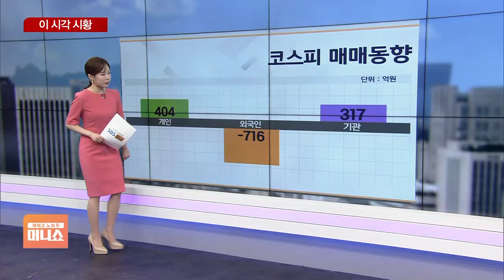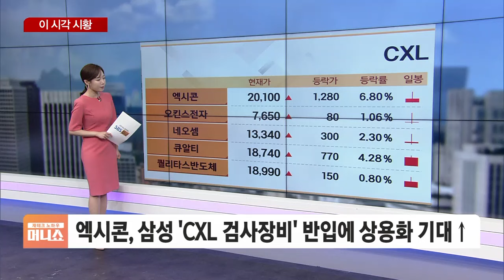[이 시각 시황] '대왕고래' 동해 심해 가스전 첫 시추지로 낙점 조선업 최대 호황기 근접… "하반기가 더 좋다"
■ 재테크 노하우 머니쇼 '이 시각 시황' - 장연재

우리 시장 오늘(17일)도 방향성을 찾아가는 모습입니다.

다만 이 전에 흐름과 다르게 오늘은 코스피가 다소 약하고 코스닥이 오르고 있습니다.

코스피는 0.12% 약세 보이면서 2,863선 전개되고 있고요.

코스닥이 0.20 % 플러스 권으로 840선 넘겼습니다.

841선 전개 됩니다.

수급상황 보시죠.